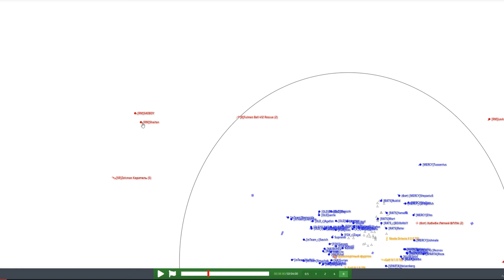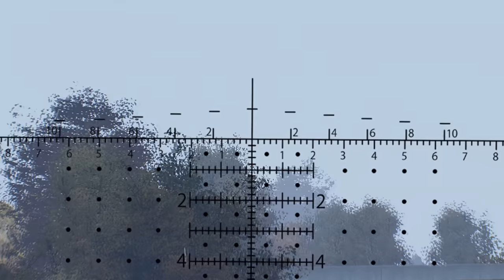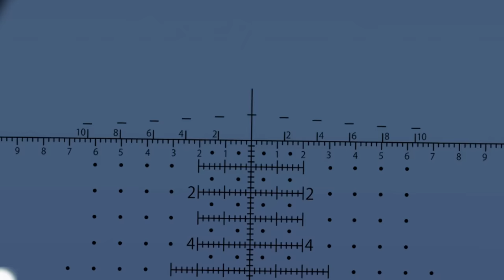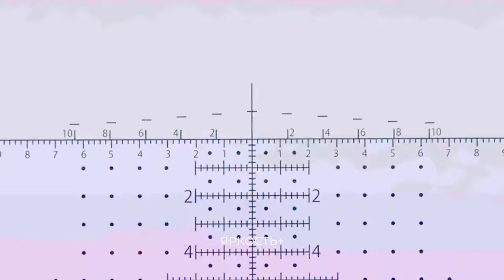СНАЙПЕРЫ В ПАРЕ • ArmA 3 Серьёзные игры [2K]